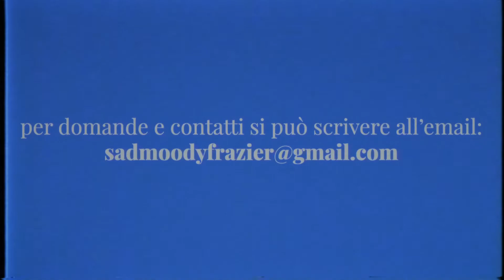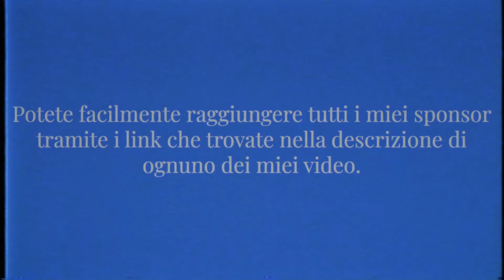Oculus Rift S - Quello che volete sapere e nessuno vi dice...